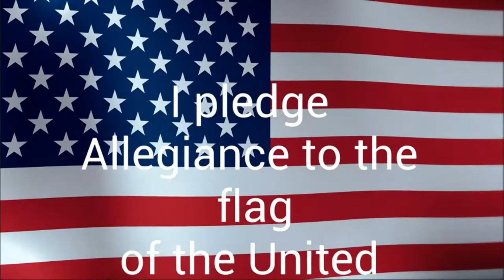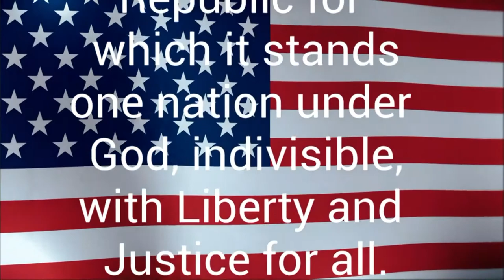The WLIN Morning Announcements for 10-27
The Red Lion Area Junior High School morning announcements for October 27th.